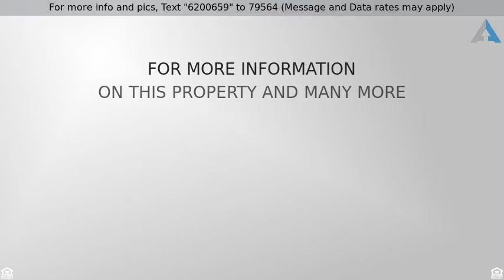Priced at $144,900 - 102 WEST HIGH ST, Ballston Spa, NY 12020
2 Family - Ballston Spa, NY

Solid 2-family multi-unit building is perfect for investors or owner occupied (not FHA). Newer furnace & hot water heaters. Needs exterior paint and some work but has great potential. Long term tenant ($650 & $700/mo). On the bus line and close to school and center of town. Washer/dryer hook up in first floor apartment.